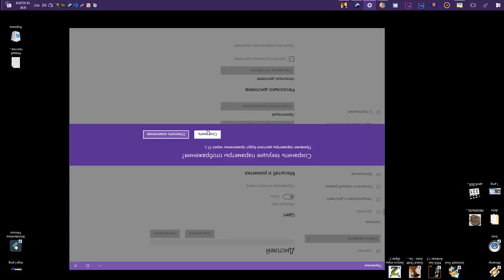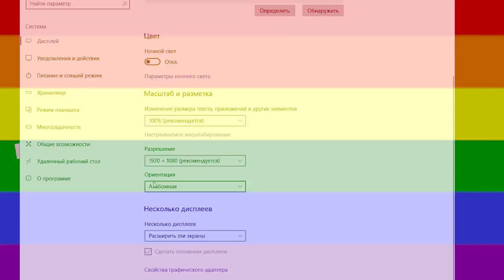ЧТО БУДЕТ, ЕСЛИ ПЕРЕВЕРНУТЬ ГТА НА 180° ГРАДУСОВ??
Всем привет ребят, сегодня мы перевернем мир GTA на 180° Градусов, и посмотрим как при этом поменяется наш гемплей) 😃
перевернул гта. лол 🔥